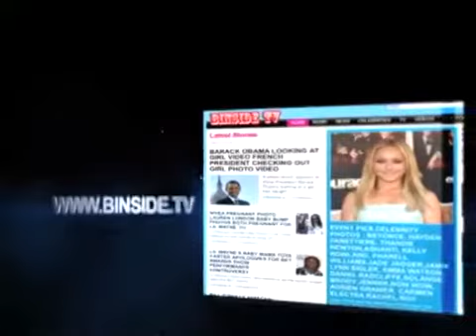** EXCLUSIVE STACEY DASH SINGLE LADIES INTERVIEW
get your free ipad2 .. see if there's still spots left in your area. just got mine a couple weeks ago ! :)